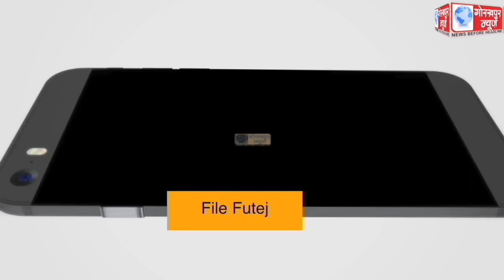जनपद में लगातार हो रही बारिश से नदियों का बढ़ रहा है जलस्तर, एडीएम फाइनेंस राजेश कुमार सिंह ने कहा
जनपद में लगातार हो रही बारिश से नदियों का बढ़ रहा है जलस्तर, एडीएम फाइनेंस राजेश कुमार सिंह ने कहा, कोई भी नागरिक नदियों में न करे स्नान, नदियॉ हैं उफान पर ,एक या दो दिनों में घटने लगेगा नदियों का जलस्तर